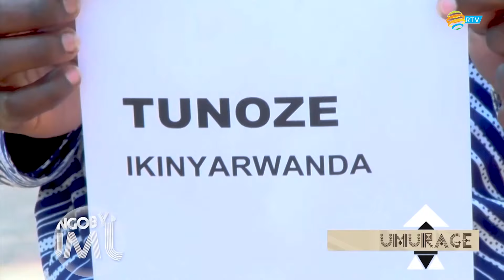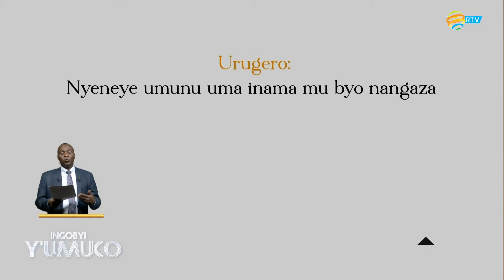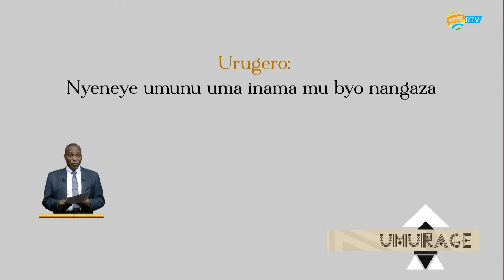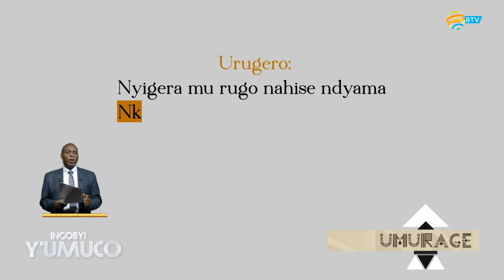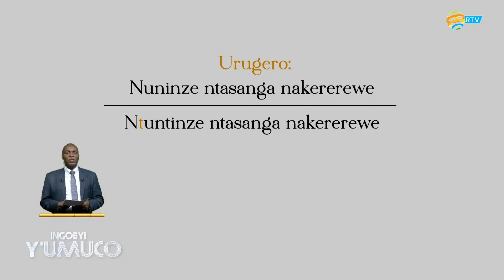UMURAGE: Kamonyi, ishingiro ry'u Rwanda: Menya amateka ya kano karere